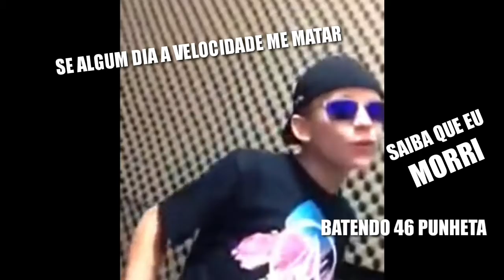SE UM DIA A VELOCIDADE ME MATAR NÃO ME JULGUE✊